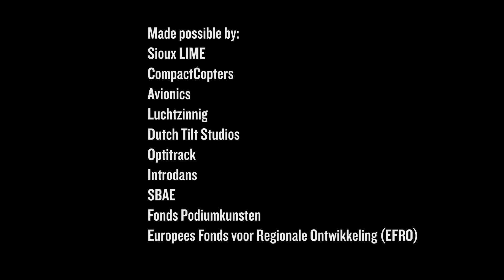Trailer Flirt with Reality by Another Kind of Blue Oct 2018 -July 2019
Flirt with Reality consists of five choreographies: three new works, a renewed version of the popular Blue Journey (with which David reached the final of America's Got Talent in 2014) and new work based on the piece Painting that David made for Introdans in 2017. Middendorp knows how to combine live performance and virtual dance in a unique way like no other. He is fascinated by technology and especially by the tension between technology and people. Animations, drones, robots, film and music play a special and equal role with the dancers. Middendorp integrates technology and dance, allows these elements to merge seamlessly and harmoniously and creates an alienating world. His unique mix of dance and innovative technology creates an inspiring and renewed dance experience. He makes the impossible possible!